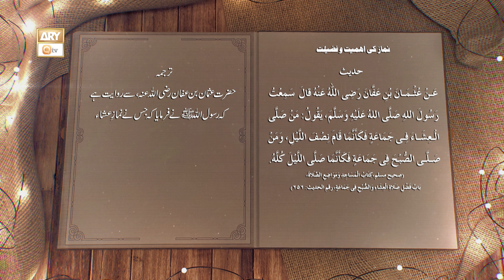Jis ne Isha aur Fajar ki Namaz Ba-Jamat Ada ki Usne Goya Pori Raat Ibadat ki | Namaz ki Ahmiyat